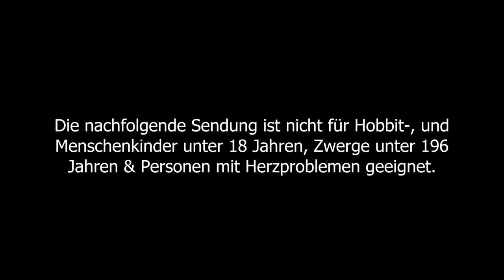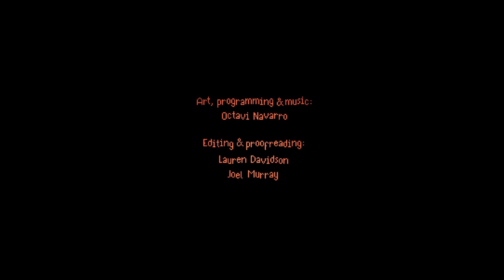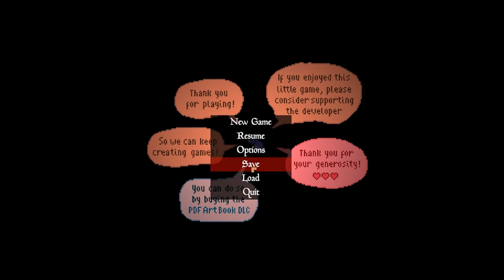LETS TEST #40 * The Supper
Lets Test Nummer 40 The Supper

Atmosphärischer Indie-Horror im charmanten Pixelart-Style for free und for PC.